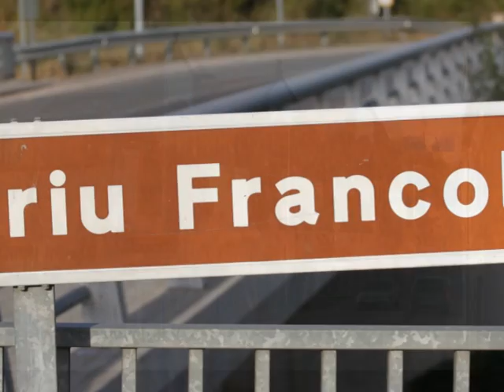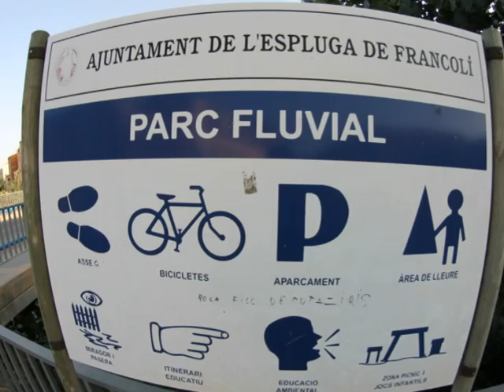Río Francolí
Espluga de Francolí (oficialmente y en catalán L'Espluga de Francolí) es un municipio español de la provincia de Tarragona, situado en la comarca catalana de la Cuenca de Barberá. El nombre de esta villa deriva del latín spelunca 'cueva', denominación por la que ya era conocida en el siglo XI, en referencia a las numerosas grutas y cavidades de los alrededores, entre las cuales cabe señalar la cueva de la Font Major, por donde discurre bajo tierra el río Francolí. Esta cueva fue descubierta por casualidad en 1853, y es actualmente visitable. Constituye, con el museo adyacente, una de la máximas atracciones turísticas de la localidad.